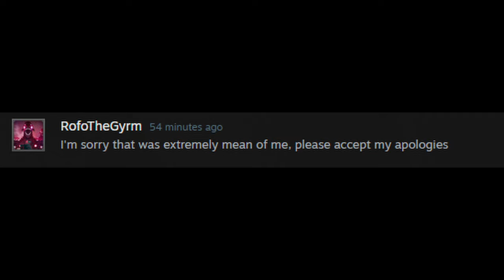Mid-Level STR & DEX Build Comparisons | Elden Ring PVP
I recorded all this footage like a week ago and am already kinda doubting the switch from Dex to STR, like damn maybe I should go back...

00:00 - Intro
02:07 - Dancing Blades
06:13 - Katanas
09:56 - Strength Build
11:22 - The Starscourge Montage
12:55 - Greatswords
15:34 - Colossal Swords
19:39 - Unseen Golem Halberd